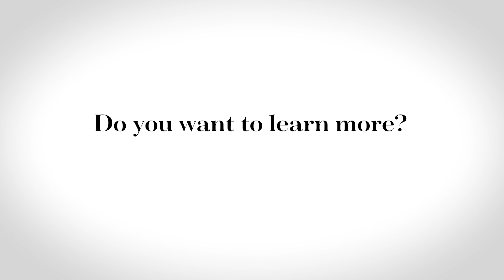Catholic Mothers Group Leader – Cathy